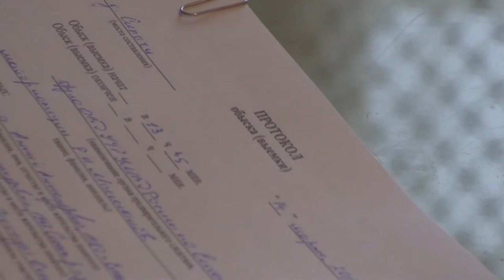Десна-ТВ: Разбойное нападение на пенсионерку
В Смоленском районе в деревне Сипачи произошло разбойное нападение на пенсионерку. Потерпевшую госпитализировали с многочисленными травмами и ушибами. Заявительница могла назвать лишь общие приметы нападавших. Подробности грустной истории смотрите в нашем сюжете.